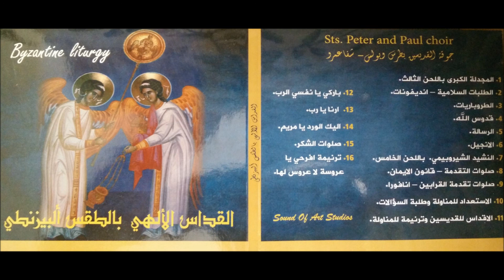الخدمة البيزنطية - كنيسة شفاعمرو - صلوات التقدمة قانون الإيمان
This Video was produced by the Byzantine Hymns group.
تم إنتاج هذا الفيديو على يد مجموعة الترانيم البيزنطيّة.